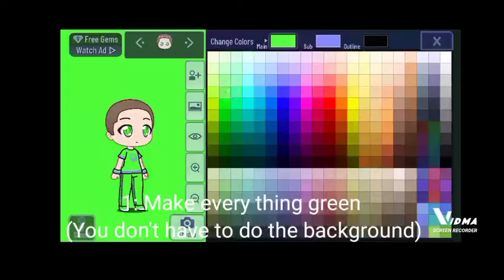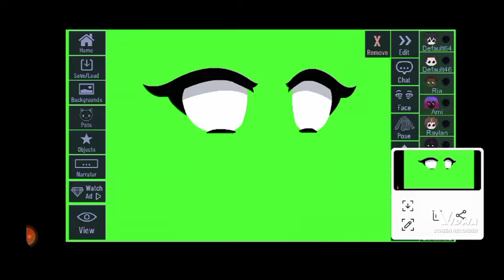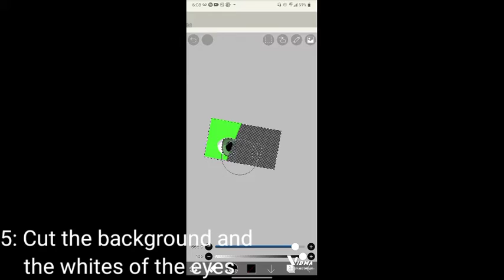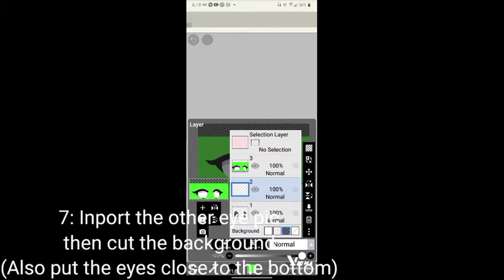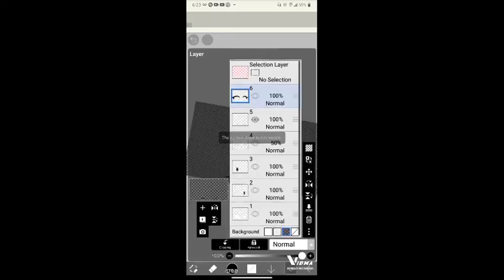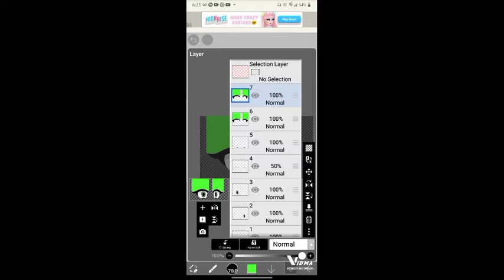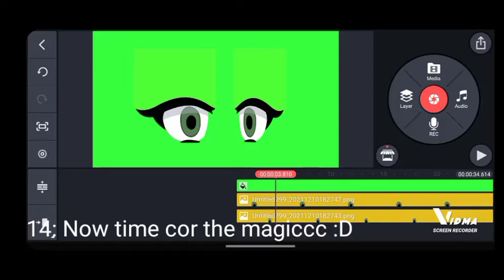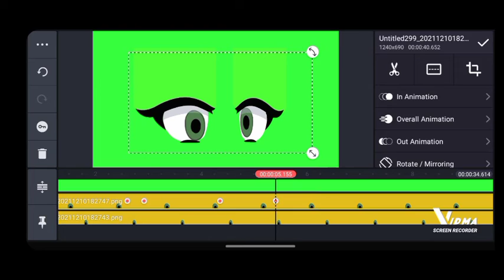✨Tutorial on green screen eyes✨ (blinking and eyes moving)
Hi! Thank you so much for all the views on my green screen eye videos. (Also I know I said I wont post but I just had to)